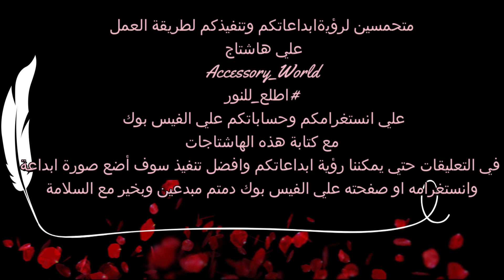اساور رقيقة بخرز التفسيرة|عالم_الاكسسوار|Accessory_World|كورس اكسسوار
اكسسوارات رقيقة بخرز التفسيرة
لو حابة تتعلمي فنون يدوية مختلفة وتطلعي نتيجة كالمحترفين وحابة افكار لمشاريع من المنزل و تبقي فنان هاند ميد محترف بنقدم في قناتنا كورسات مجانية لو حابة تستفيدي منها اشتركي في القناة وفعلي جرس الاشعارات علي الكل ليصلك اشعار بحلقاتها الجديدةولدعمنا ضع لايك للفيديو
واهلا بك في اسرتنا عالم الاكسسوار /Accessory World
لينك صفحتنا الرسمية علي الفيس بوك
لمزيد من الفيديوهات اضغط علي اسم القناة اسفل الفيديو
والي لقاء مع فيديو جديد مع السلامة